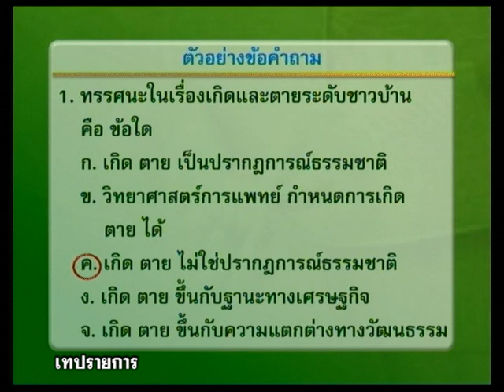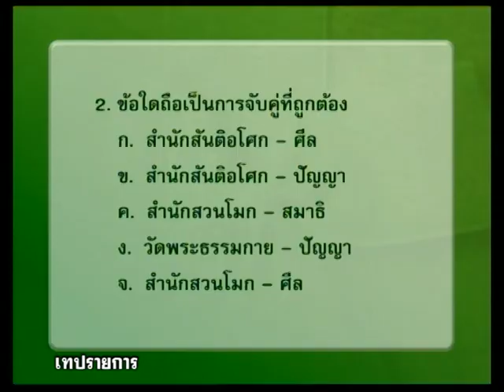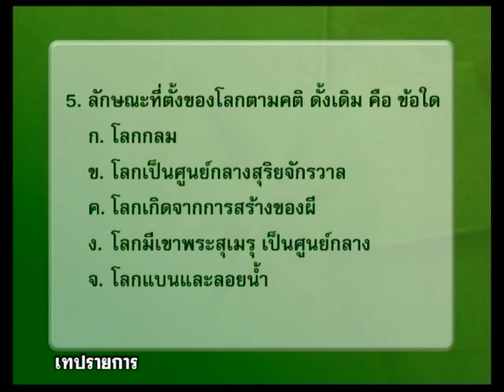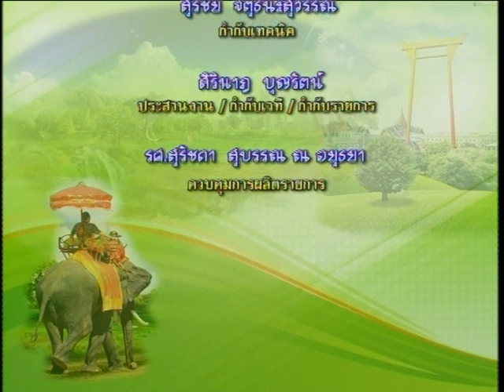◣มสธ.◢ 12407 แนวคิดไทย ครั้งที่1-2